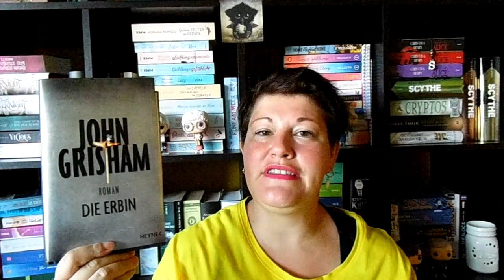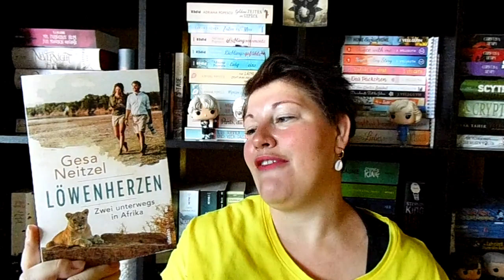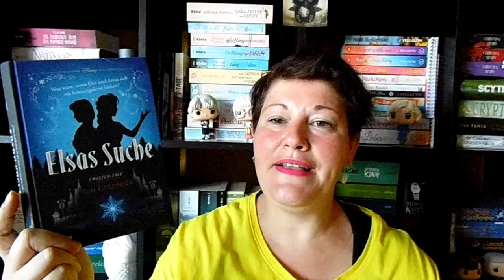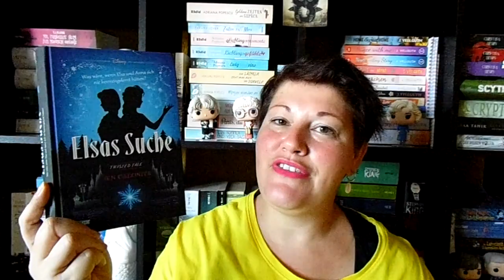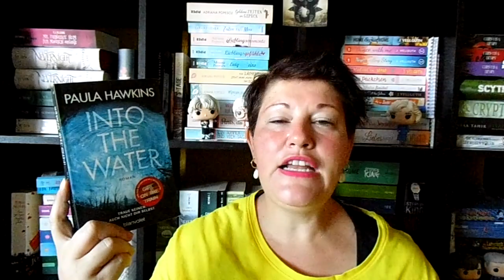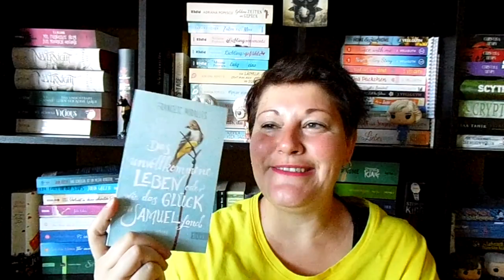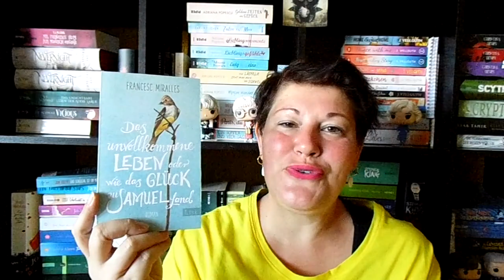Viele tolle Neuzugänge ~ Juli 2021 | LadyoftheBooks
-- Öffne mich --
Auch im Juli sind viele tolle Neuzugänge bei mir eingezogen. Am Monatsende durften auch ein paar Mängelexemplare mit. Zudem gibt es einen neuen Funko in meiner Sammlung, den ich euch unbedingt zeigen möchte!

* „Albtraum im Nimmerland“**
„Die alten Damen und das Meer”**
„Portal der Welten”**
“Die Erbin”**
„Ein Fluch so ewig und kalt”**
„Ein Garten für Zwei”**
„HOME 2”**
„Die Kunst des achtsamen Putzens”**
* „Why we matter”**
* „Soul Food”**
* „Und der Ozean war unser Himmel”**
„The Rules of Magic“**
* „Die Schüßler Salze“**
„Der Astronaut“**
„Elsas Suche”**
„Into the Water”**
„Ein deutsches Klassenzimmer”**
„Das unvollkommene Leben...”**